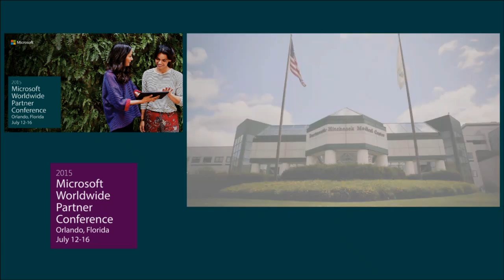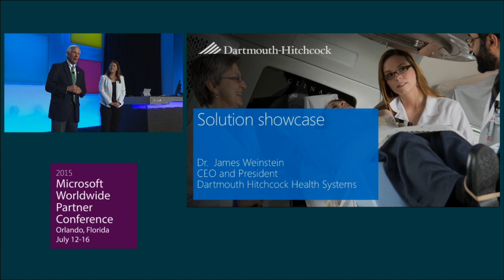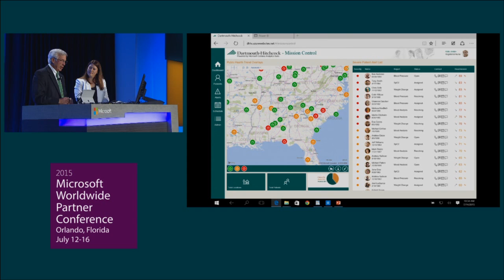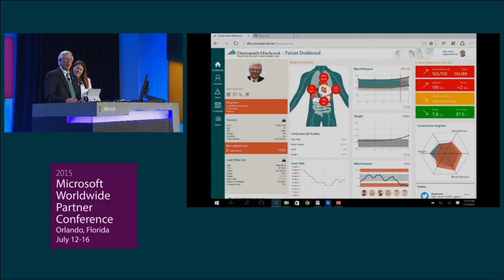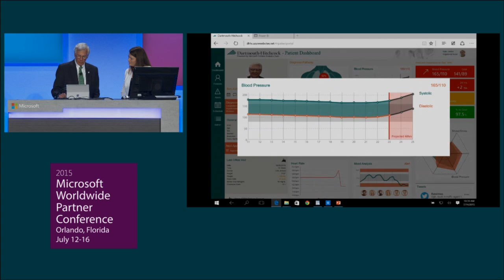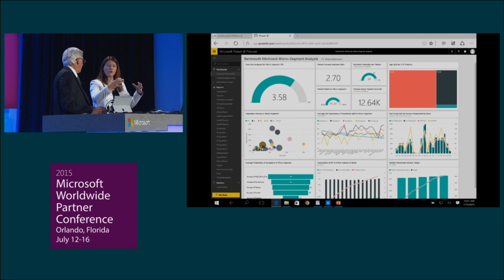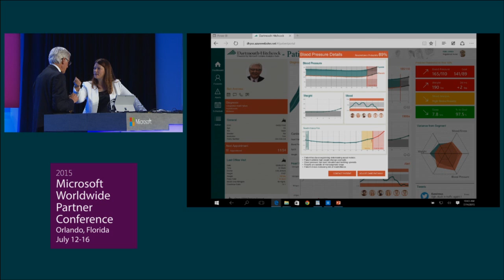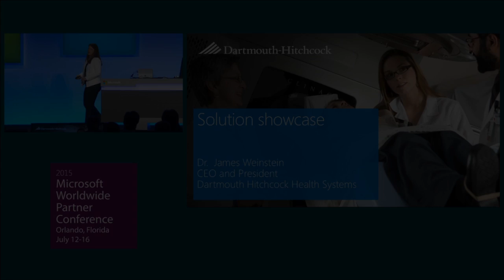ImagineCare: a demonstration with Dr. Jim Weinstein - Microsoft Worldwide Partners Conference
Dartmouth CEO and President Dr. Jim Weinstein demonstrates Dartmouth-Hitchcock's new integrated digital health care solution "ImagineCare," as part of Microsoft's annual Worldwide Partners Conference. Dr. Weinstein is joined in the presentation by Barb Edson, Microsoft's General Manager for IoT Cloud Services.